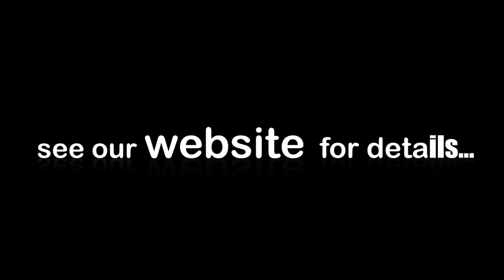Pleasure in Paradise Slideshow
Nancy Kerner and Anne Valeron lead an annual women's retreat in Kona, Hawaii.  They spend a day on a boat with Jack's Diving Locker, where they encounter friendly Spinner Dolphins and a Manta Ray "cleaning station".